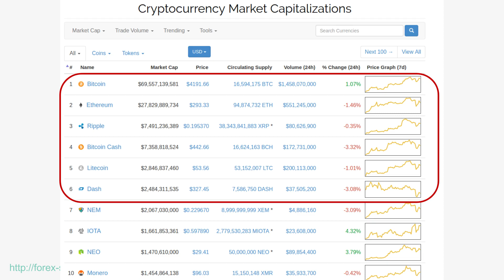As Principais Moedas Digitais - Curso de Trading de Bitcoins e Criptomoedas - 03_00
Introdução ao módulo 3, no qual falamos um pouco sobre cada uma das principais criptomoedas